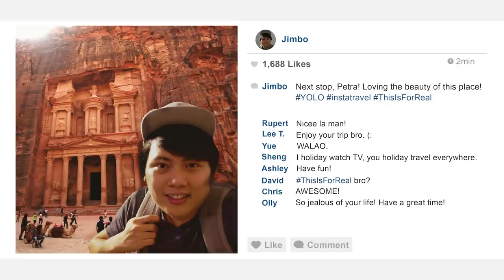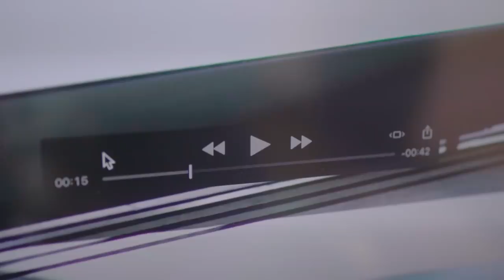Bring Her Home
Jimbo receives an accidental delivery one day that brings him more... fun than he expects. What happens when TV becomes TOO real?
BIG shout out to Panasonic for hooking us up with the crazy 4K screen! :D

Starring:
Kee Thuan Chye
Lim Choy Wan